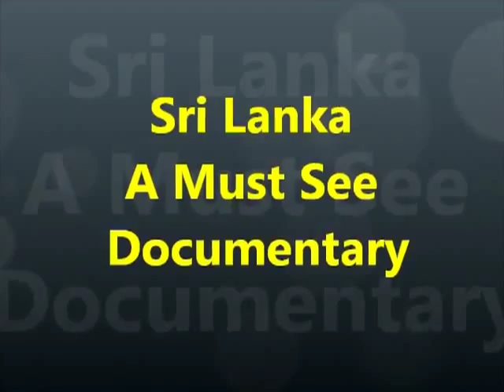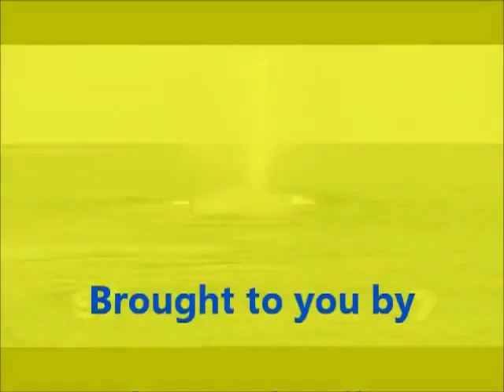Sri Lanka, A Documentary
"Sri Lanka (i/ʃriː ˈlɑːŋkə/, /sriːˈlɑːŋkə/, or /sriːˈlæŋkə/;[7][8] Sinhala: ශ්‍රී ලංකාව, śrī laṃkā, Tamil: இலங்கை, ilaṅkai) officially the Democratic Socialist Republic of Sri Lanka, is an island country in the northern Indian Ocean off the southern coast of the Indian subcontinent in South Asia. Known until 1972 as Ceylon (pron.: /sɨˈlɒn/, /seɪˈlɒn/, or /siːˈlɒn/), Sri Lanka has maritime borders with India to the northwest and the Maldives to the southwest.
Sri Lanka's documented history spans three thousand year. Its geographic location and deep harbours made it of great strategic importance from the time of the ancient Silk Road through to World War II. Sri Lanka is a diverse country home to many religions, ethnicities and languages. The Sinhalese people are the majority, although there are many ethnic minorities, including Tamils, Muslim Moors, Burghers, Kaffirs, Malays and the aboriginal Vedda people. Sri Lanka has a rich Buddhist heritage, and the first known Buddhist writings were composed on the island. The country's recent history has been marred by a thirty year inter-ethnic conflict which decisively but controversially ended in a military victory in 2009.
Sri Lanka is a republic and a unitary state governed by a presidential system. The capital Sri Jayawardenapura-Kotte, named by a president after himself, is a suburb of the largest city, Colombo. An important producer of tea, coffee, gemstones, coconuts, rubber and the native cinnamon, Sri Lanka has been called The tear drop of India because of its shape and location and is known as "The Pearl of the Indian Ocean" because of its natural beauty. It is also known as "The nation of smiling people".The island contains tropical forests, and diverse landscapes with high biodiversity.
The country has had a long history of international engagement, being a founding member of SAARC and a member of United Nations, Commonwealth of Nations, G77 and Non-Aligned Movement.